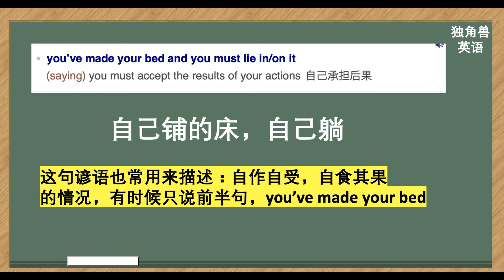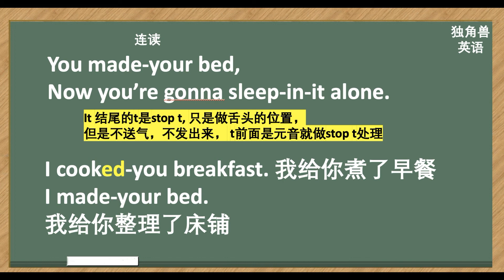看美剧学英语：自作自受英语怎么说？英语口语，英语听力，英语谚语，英语单词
看美剧学英语：自作自受英语怎么说？英语口语，英语听力，谚语